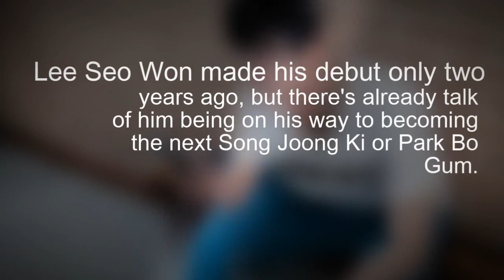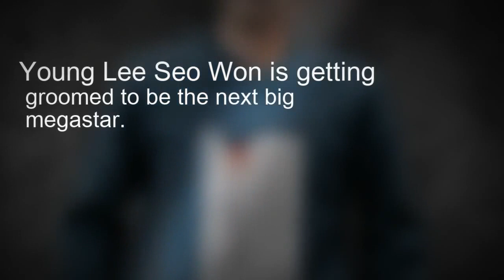Is this 20-year-old Lee Seo Won the next Song Joong Ki or Park Bo Gum !!